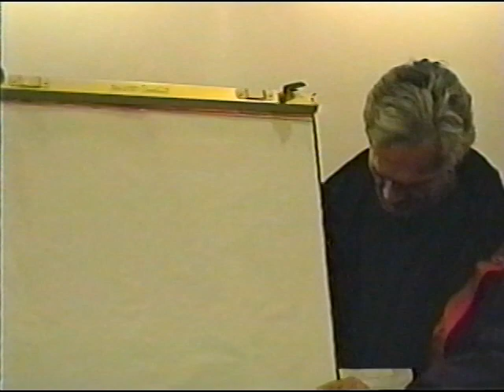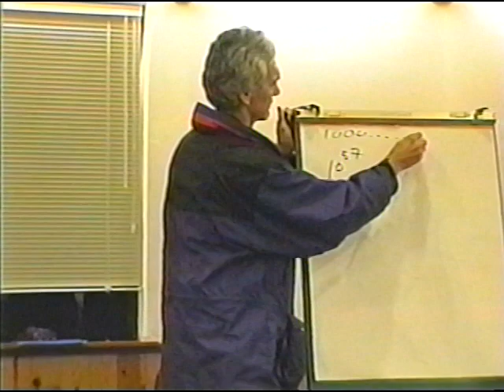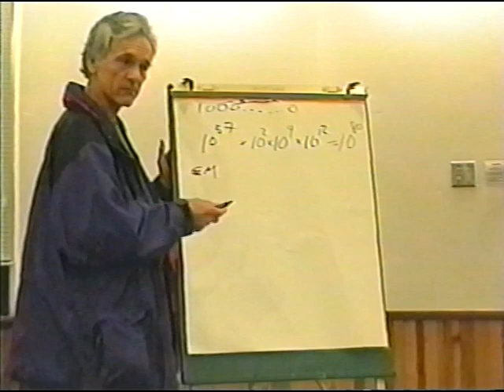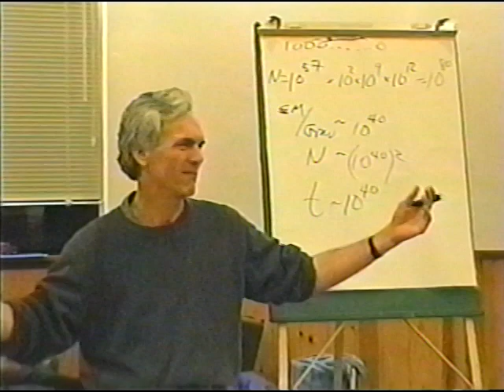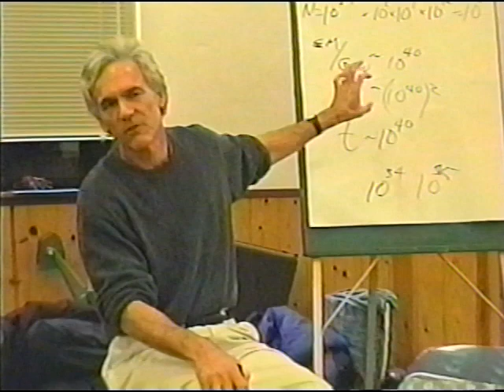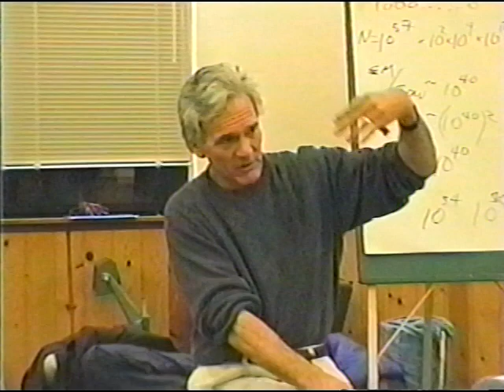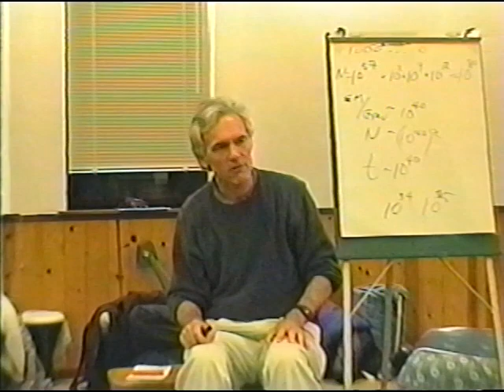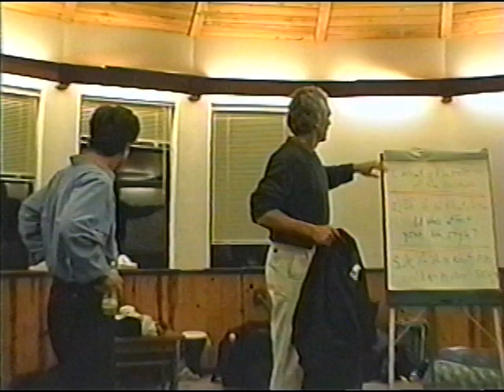Brian Swimme & Sean Kelly: The Role of the Human in the New Story of the Universe (2001)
Filmed at the annual Philosophy, Cosmology, and Consciousness program retreat on November 4, 2001.